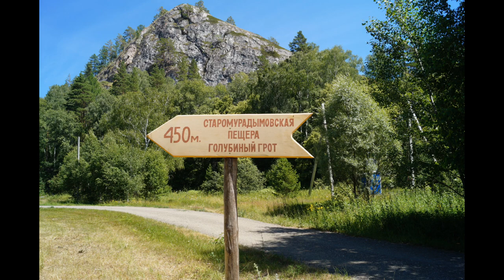Путишествине по МУРАДЫМОВСКОЕ УЩЕЛЬЕ / Часть 3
1.  МУРАДЫМОВСКОЕ УЩЕЛЬЕ / Часть 3🔥/ ГОТОВИМ ОБЕД /ИГРАЕМ С ДЕТЬМИ /
2.  НА РАЗВИТИЕ КАНАЛА : СБЕРБАНК 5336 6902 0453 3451 ВИТАЛИЙ СЕРГЕЕВИЧ О